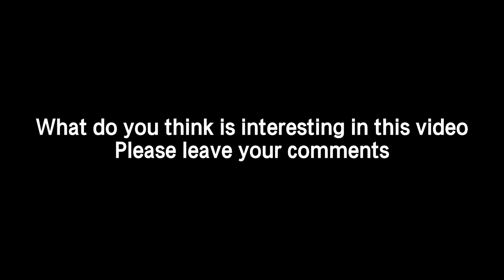Plants Vs. Zombies Funny Moment: Pole vault zombies move from children to kings